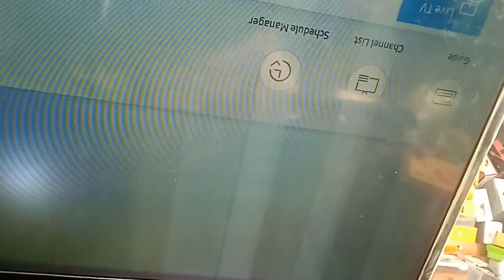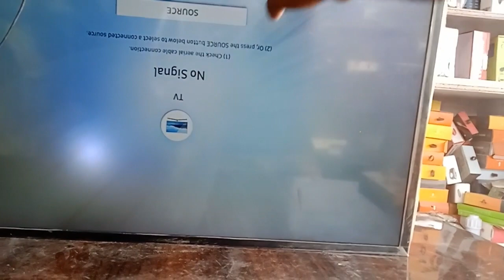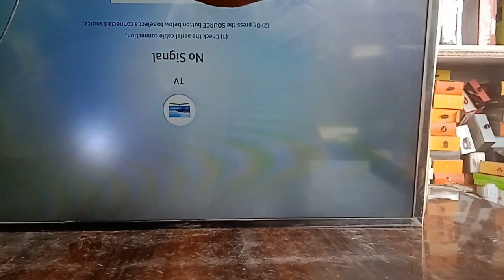sm 32 inch led tv no picture problem | how to repair no display problem led tv | sm led tv ckv short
sabse pahele aisi fault me panel board par 12v. ko check karenge.
aur dc to dc ic se output honewale savi voltage ko check karenge jo ki aishi fault me jyadatar avdd voltage , vgl voltage vgh voltage drope raheta hai aur 3.3v aur 1.8v ban raha hota hai to aishi condition me dc to dc ic ko ok hai ki nahi ish ko sab se pahele check karenge . ok nahi hone par ye ic ko change kar denge . ya ok hai to bhi aur voltage nahi ban raha hai to ckv ka fault raheta hai to ckv ke point se conected lines ko shorting ko check kar ke jis point par shorting hai ushe cut karke aishi fault ko ok karenge etc.

led tv repair,led tv panel repair
32 inch led tv no picture
how to repair 32 inch led tv panel problem
led tv no picture
no picture
led tv black screen
samsung 32 inch led tv no picture
led tv no display
32 inch tcl no picture problem
samsung 32 inch led tv backlight ok no picture
lcd tv no picture
samsung smart led tv no picture problem
black screen problem 32 inch led tv